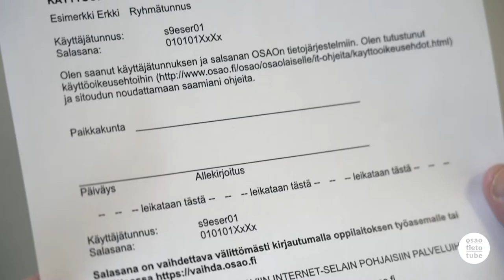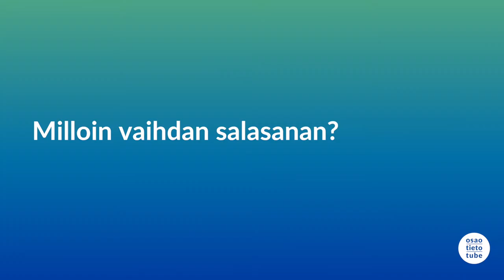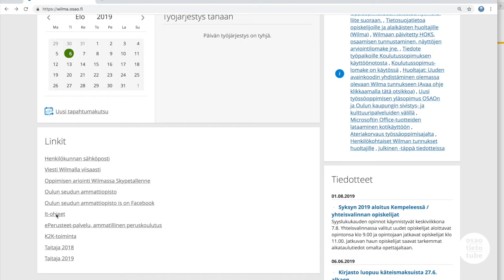OSAO - käyttäjätunnus ja salasana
Jokaiselle OSAOn opiskelijalle luodaan opiskelun alkuvaiheessa henkilökohtainen käyttäjätunnus koulun järjestelmiä varten.

Tällä videolla IT-johtaja Timo Remes käy läpi oppilaitoksen käyttäjätunnukseen ja salasanaan liittyviä oleellisia asioita.

Oulun seudun ammattiopisto OSAO on monialainen ammattiopisto, jossa opiskelee päätoimisesti 10 000 nuorta ja aikuista. OSAOssa voit opiskella Kempeleessä, Limingassa, Oulussa, Muhoksella, Pudasjärvellä ja Taivalkoskella.